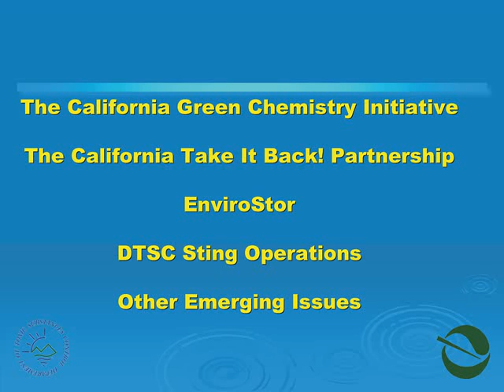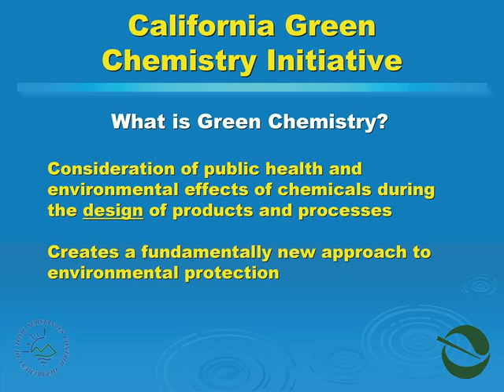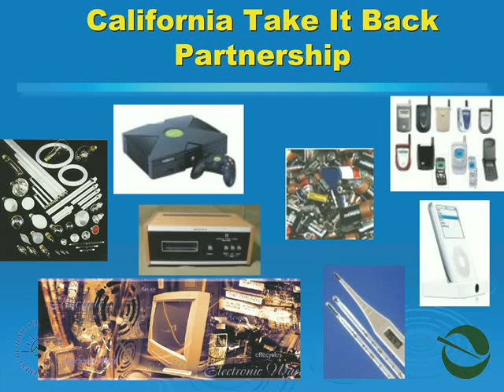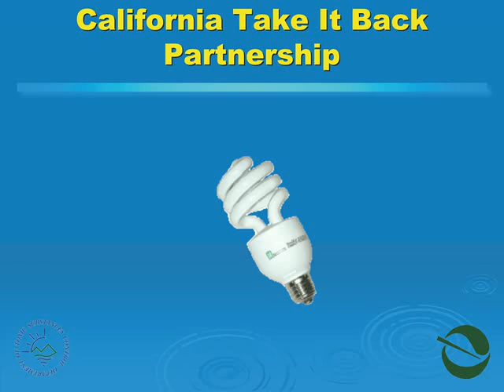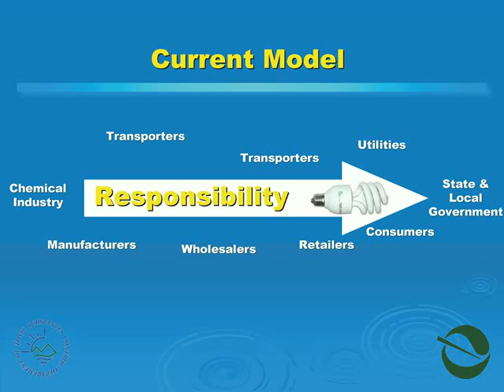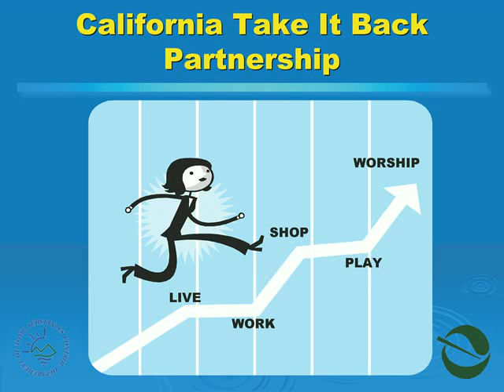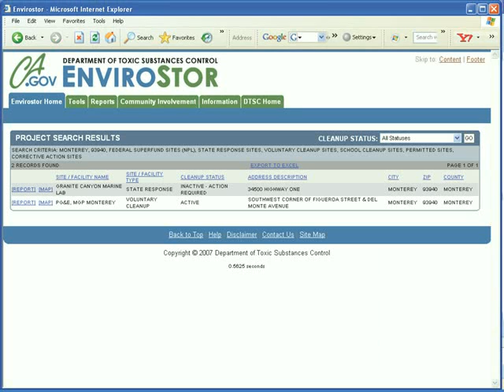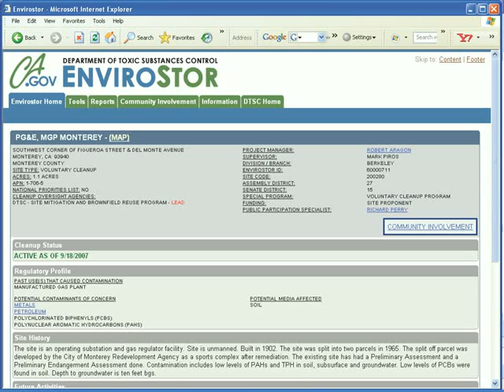The Next Evolution in Environmental Protection in California - Leonard Robinson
Leonard Robinson discusses environmental policy in California regarding take back programs, the toxicity of electronic waste, laws, and programs getting established in order to advance the Cal EPA Department of Toxic Substances Control's initiatives.